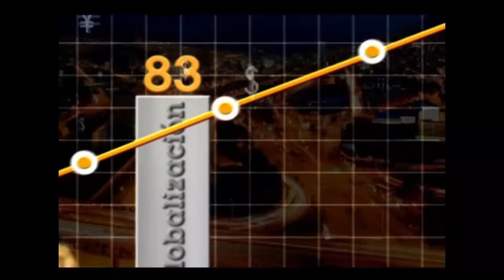Características de un líder del siglo XXI - [Negocios en Tm] ®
El chileno Luis Fernando Véliz, experto en comunicación, explica sobre las características del líder en los tiempos actuales, en diálogo con nuestro director Juan Carlos Yepes (Twitter: @JuanCarlosY).